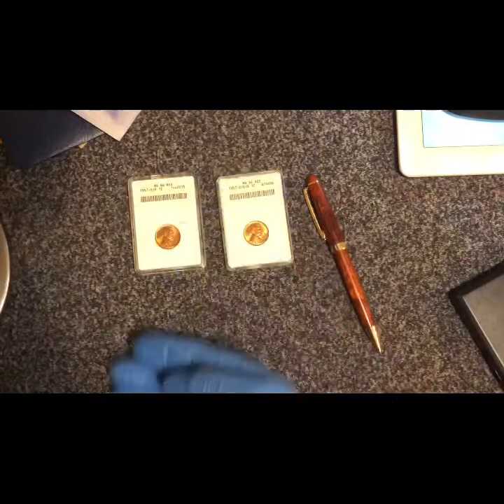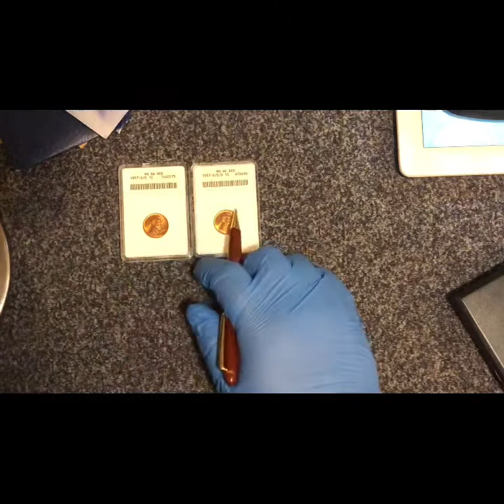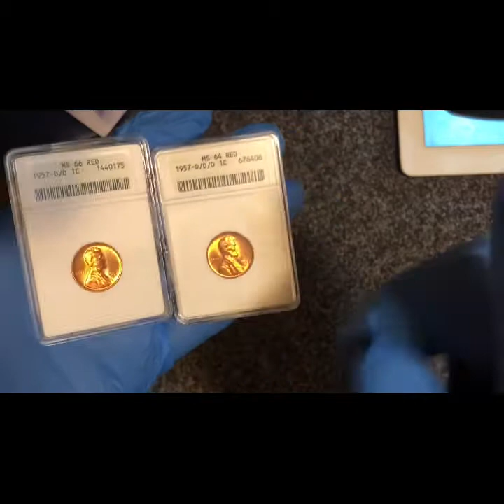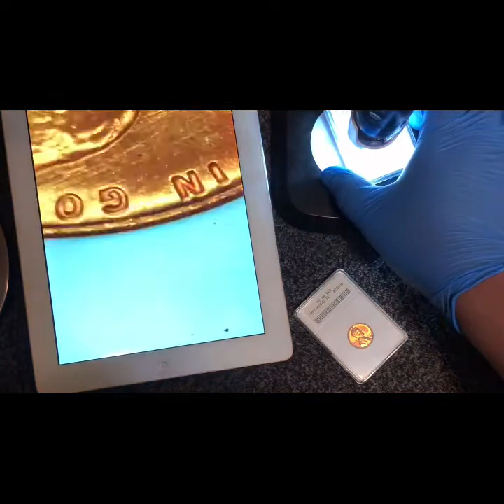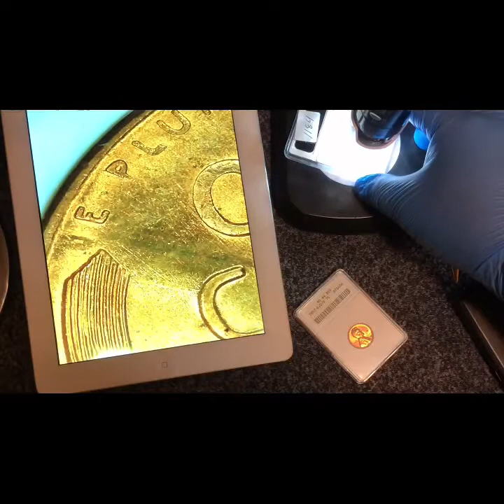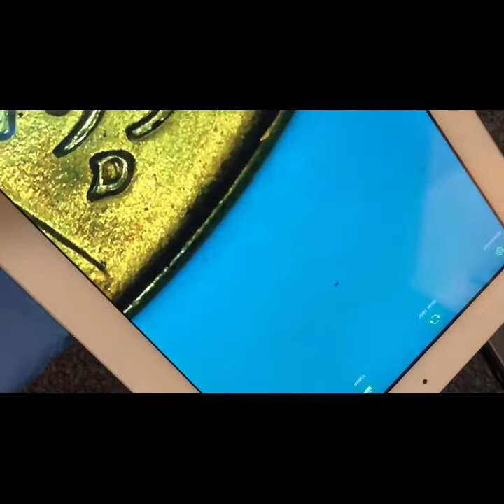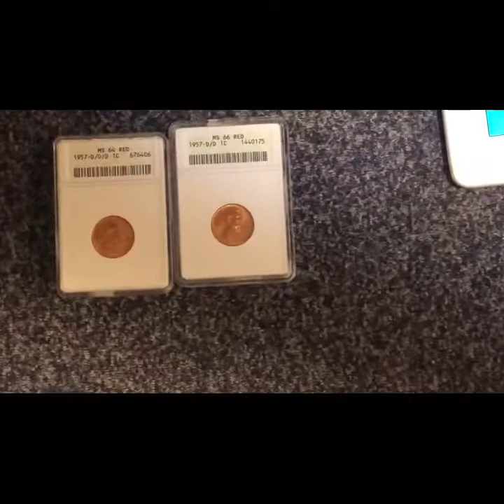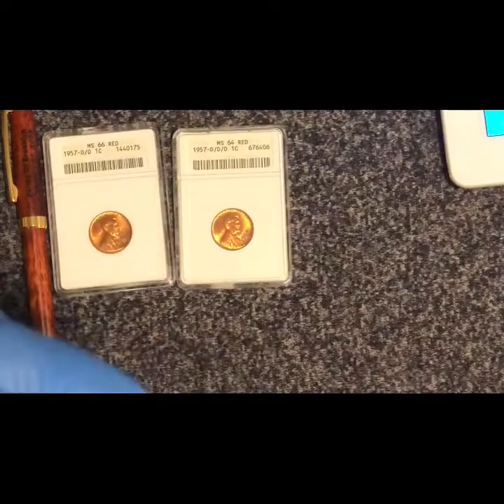1957 1c D/D MS66 1957 1c D/D/D MS64 $250/400⭐️💰🔥🔥🔥🔥🔥🔥